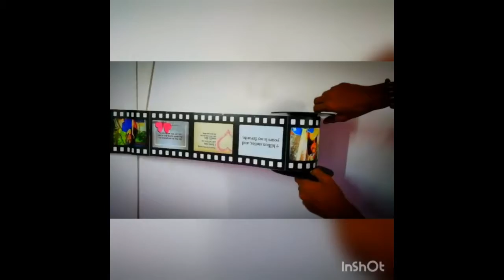Love Reel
Love Reel Do you remember the first time you saw the person you love madly? We are sure that you were blown away by their stunning beauty when you met them, whether at work, on the street, or on your first date. Since then, you will have spent many unforgettable moments.

your first date, your first house together, maybe a wedding... All these memories are irreplaceable and very beautiful! That's why we want you to always remember all those great moments you've experienced in your relationship. And what better way to do it than with a personalised photo reel like this one, a vintage gift for the love of your life!

** 25 photos needed.

Dispatch Time 2 to 3 working days.